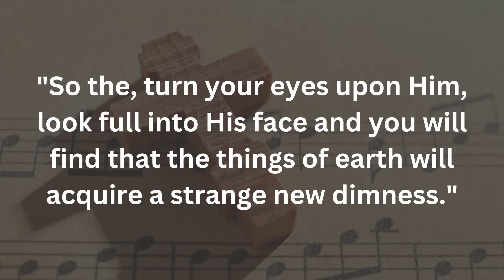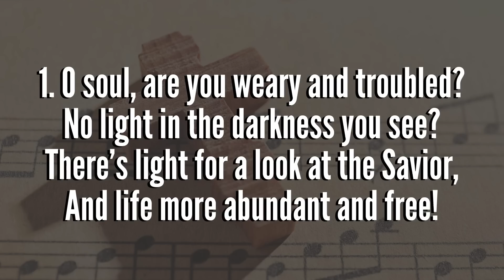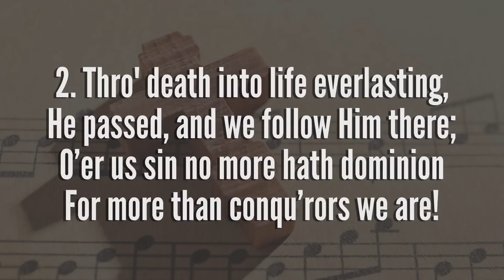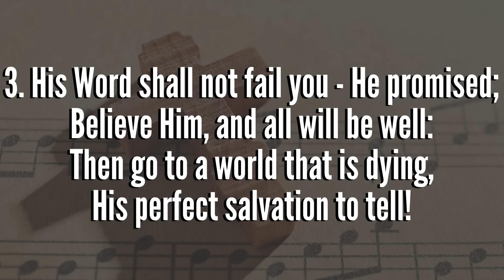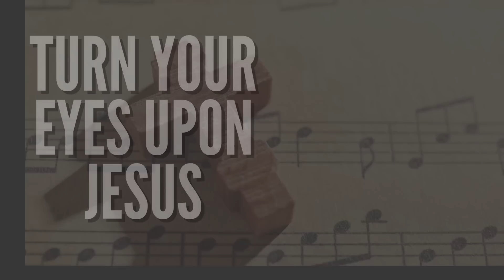Turn Your Eyes Upon Jesus - story behind the hymn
A favourite hymn written by a brilliant musician named Helen Lemmel, based on some powerful words she once read in a tract.

1. O soul, are you weary and troubled?

2. Thro' death into life everlasting,
He passed, and we follow Him there;
O’er us sin no more hath dominion--
For more than conqu’rors we are!

3. His Word shall not fail you--He promised;
Believe Him, and all will be well:
His perfect salvation to tell!